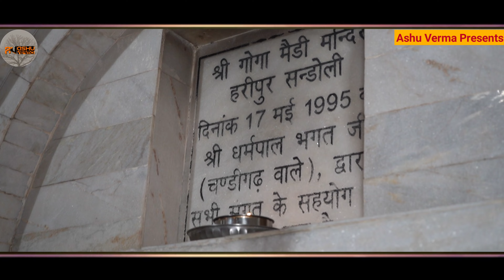Haripur Sandoli में जाहरवीर बाबा जी के साथ माता काली और भैरव नाथ जी का पैहरा कैसे लगाया है